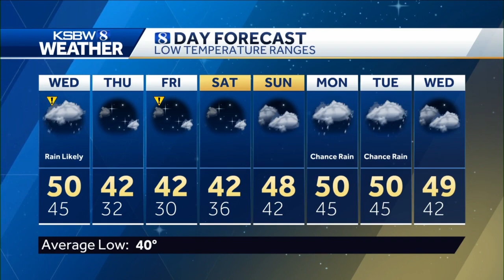More rain on the way to the central coast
KSBW 8 Chief Meteorologist Lee Solomon has your local weather forecast